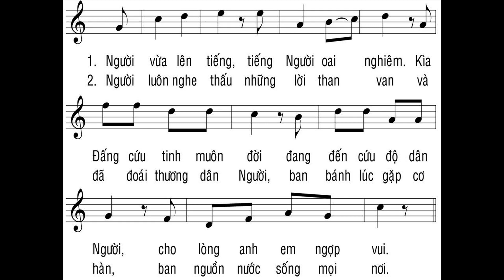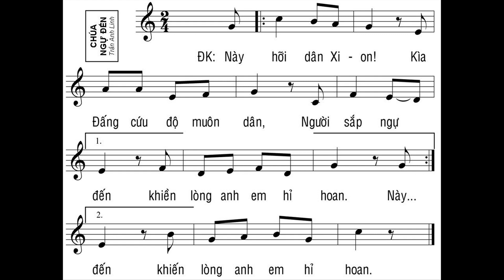Này hỡi dân Xi on! Kìa Đấng cứu độ muôn dân, Người sắp ngự đến khiến lòng anh em hỉ hoan 1 Người v